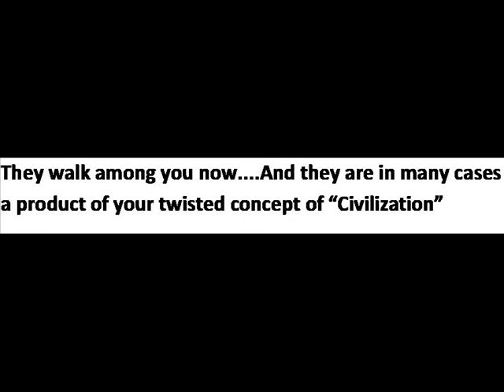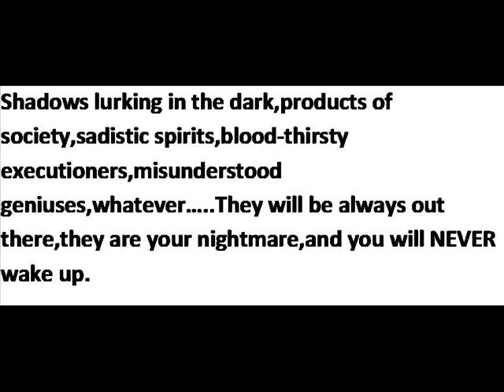Serial Killers-A Tribute To The Outcasts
A tribute to these often misjudged people,that in most of cases,are nothing but a product of society.They are many things,but they are definitely not the villains you are looking for,and they are philosophical in many ways,so I made this.

The pictures are of my favorite serial killers,in order of appeareance:

Charles Manson

Countess Erzsébet Báthory

Ted Bundy

Robledo Puch

David Richard Berkowitz

Song: Nine Inch Nails-Burn

This is intented also to be a message.Let's see if anyone understand what that message is.